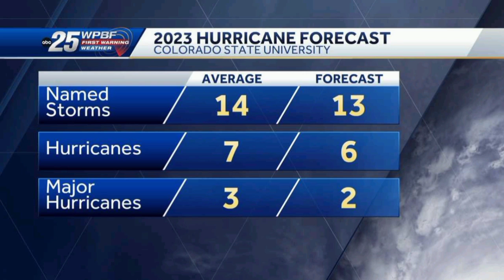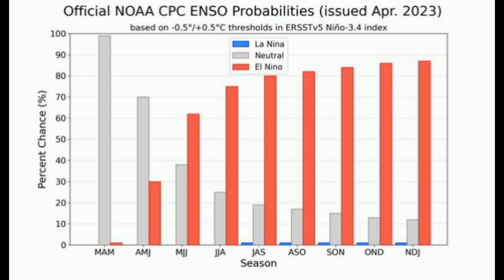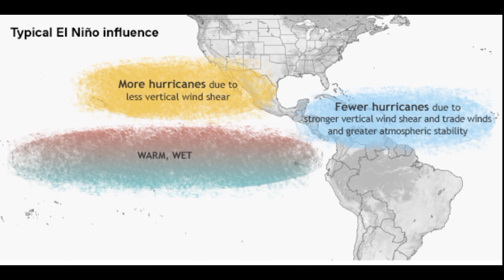Caribbean weather update, CSU's prediction for the hurricane season, El Niño Update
Hello everyone, I hope you're doing great. This video covers the latest on the tropics.